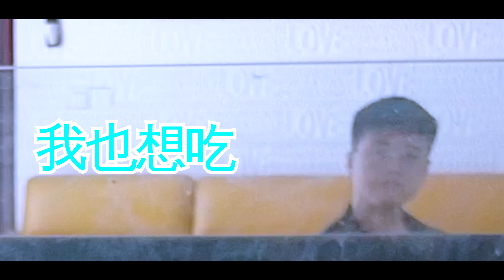家人一起包餃子，“餃子餡”的家常做法，過年派上大用場，大家趕快學起來！"Dumpling stuffing" homemade method| Dad ShenYi 燊燚爸爸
好 我是燊燚爸爸 孩子們
Okay, I'm dad, kids
今天我教他們做餃子
Today, I taught them how to make dumplings
現在首先我們要調肉餡兒
Now first we'll mix the meat stuffing
準備了這一塊兒肉 這塊肉有點瘦
Here's a piece of meat. this one's a little thin
就又切了點肥肉 會更好一點
It'd be better if we cut some more fat
應該我們用那種五花肉比較好一點
We'd better use that kind of pork belly
首先我們要做一個蔥姜水
First of all, we will make a spring onion ginger water
先把蔥切點蔥
Chop the spring onion first
然後把這個切好的薑片兒放進去
Then put in the sliced ginger root
弄了點兒花椒
Got some peppers
然後呢放上水
And then put the water on
攪成綠色的的稍微有點綠色
A little bit green if you stir it
然後我們把這個濾出來OK
And then we filter this out, OK
蔥姜水等一下放往肉餡裡
Spring onion, ginger ale, water wait a minute, put it in the meat
放下面我們就開始搞這個肉餡
Put it down and we'll get started on the mince
首先讓我們把肉切成一片一片的切成小片
First of all, let's cut the meat into pieces
然後放到絞肉機把它攪出來
Then put it in the meat grinder and stir it out
你把它切切小一點點下 大好大
You cut it a little bit smaller and bigger
OK
OK
我們把這個肥的切一下
Let's cut this fat one
我們儘量選擇那種
We try to choose the kind
三七的五花肉三三分肥肉
The pork of panax notoginseng is three-thirds fat
七分瘦肉的那種五花肉是最好的
The pork belly with seven cents of lean meat is the best
還有我們這個搞好了
And we got this done
然後就開始
And then we'll start
我在這裡來 OK 把它放在這裡
I'm here, OK, put it here
看看我
Look at me
肉泥一分鐘你已經打好了
Mashed meat for a minute and you're done
把肉泥就放到我們這個裡面
Put the mashed meat in this one
多次加入 然後攪拌
Multiple additions followed by stirring
能讓它充分的吸收蔥姜水
Can let it absorb green ginger water adequately
這個水要分多次加入
This water needs to be added several times
不停的攪拌
Stirring all the time
最後倒入
Pour it in
然後我們再次攪拌
And then we stir again
我們放入鹽少許
We put in a little salt
然後放點白糖提鮮
Then put some sugar on it
我們放胡椒粉胡椒粉粉
We put pepper powder pepper powder
放點醬油
Put some soy sauce on
醬油放點兒
老抽上色
Color in the old smokes
我們放點雞精
Let's put some chicken powder on
但是這個更加鮮
But this one is even more fresh
然後我們再放點油
Then we'll put some more oil in
來
Come
我們再放點蔥花進去
Let's put some green onions in it
切的是蔥花
Chopped scallions
讓我就開始不停的攪拌它
Let me start churning it all the time
把它攪出韌性來
Stir it out of its toughness
還要放雞蛋
And eggs
一個大雞蛋的
A big egg
好是我們當地的純正的小磨香油加一點
Well, it's our local pure sesame oil with a little
再用力攪拌
Stir hard again
這肉是生的 怎麼吃
This meat is raw how to eat
炒著吃呀
Cook it
包餃子呢又吃炒肉
Making dumplings and eating fried meat
對
Yes
好了
All right
然後我們就開始
餡兒裡面加入兩種 今天我要包兩種
There are two kinds of fillings in it. I want to wrap two today
一種韭菜餡兒的
A kind of leek stuffing
一種是茴香餡兒的一個肉的
One is a meat from fennel stuffing
一個茴香肉的 把茴香加到裡面去
One of the anise men added the fennel to it
茴香呢北方人可能吃的比較多
Anise northerners probably eat more
南方人可能就很少吃茴香
Southerners probably don't eat much fennel
它有一種怪怪的味道
It has a strange smell
但是喜歡吃的人會覺得它很好吃 很香
But those who like it will find it delicious and delicious
吃不慣的可能就覺得還有怪味兒
If you're not used to it, you may find it strange
下周再拍一個餃子的視頻 我自己做
I'll do a dumpling video next week
下周不行啦 明天不放假
Not next week, not tomorrow
那就下午
Afternoon, then
那就請假唄
Then take a leave of absence
可以
Yes
今天我們這個茴香餡兒的就搞好了
We'll have the fennel stuffing ready today
搞好了
It's done
韭菜餡我們加了一點白菜
We added a little cabbage to the filling of leek
韭菜然後一塊兒挑
Leeks and pick them up
放點韭菜就放點白菜就沒有
Put some leeks, put some cabbages, no
韭菜味兒那麼重
The leek smells so strong
就是放點白菜韭菜
Just a little cabbage and leek
這一塊兒就放進去了這個韭菜
Here, put in this leek
我天我經常看你包我都包熟了
I've seen your bag all the time. I know it
先包韭菜 都行
Just wrap the leeks first
看著有點特別香
It looks kind of sweet
我怎麼感覺不到
I can't feel it
還是放一個餃子包韭菜餡的
Or put a dumpling stuffed with leek
放上餡
Put the stuffing on
先對折
Discount in half
捏一下
Pinch it
對原來小的時候都很少能吃餃子一般過年
On the original small time can rarely eat dumplings in general New Year
過節才會吃頓餃子
You don't eat dumplings until the holidays
現在生活好了
Life is all right now
這就想吃就吃了
You can eat it if you want
真的就沒有什麼小的時候盼著過年
Really there is no little time to look forward to the new year
那為什麼要盼著過年
Then why are you looking forward to the New Year
就只有過年的時候才有好吃的
Only during the Chinese New Year when there are delicious
過年不是吃月餅嗎
I thought you had mooncakes for the Spring Festival
什麼過年吃月餅 八月十五吃月餅
What to Eat Moon Cakes for Chinese New Year
我小的時候就是過了臘八就是年
When I was a kid, I passed Laba in
過年的前幾天
A few days before the Spring Festival
家裡就是在蒸包子 蒸饅頭 準備過年
At home is steamed steamed steamed buns steamed bread for the Chinese New Year
現在過年也沒有原來那麼的期待了
Now the New Year is not so expected
過年也沒什麼
New year's day is nothing
因為過年跟平時都吃的差不多了
Because new year's day is almost the same as usual
過節這年味兒越來越沒有那麼濃了
The holiday season is getting less and less festive
享受過年的年味
Enjoy the New Year
第一個就是
The first is
過年的時候食物特別的豐富
During the Spring Festival, the food is especially abundant
只有過年才能吃餃子
Dumplings can only be eaten during the Spring Festival
過年還能放鞭炮
Firecrackers can be set off during the Spring Festival
現在都不讓放了
I'm not letting you go now
因為他危險性也比較大
Because he's dangerous, too
小的時候過年了
It was new year's day when I was little
一般的從臘月二十五我們就開始準備了
We have been preparing since the 25th day of the 12th lunar month
然而臘月二十五父母就開始蒸饅頭